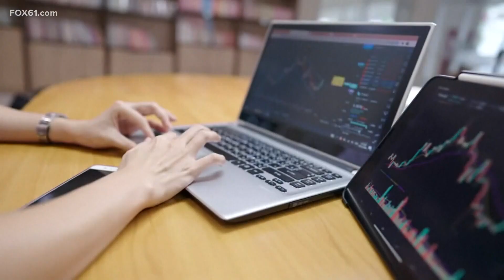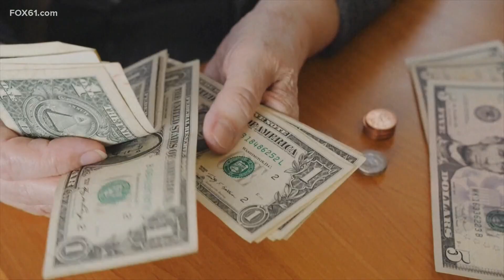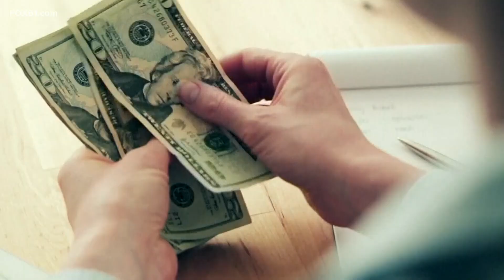Keeping your family financially protected by making a will | Family First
Attorney Renee Bauer joins FOX61 to discuss what steps you can take to ensure that your family is financially protected before you die.